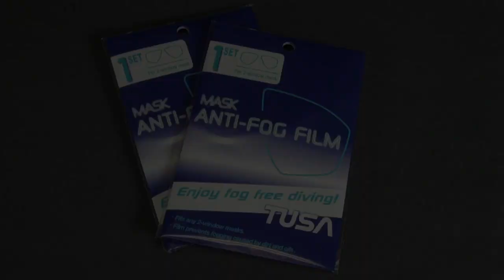TUSA Freedom Film (TA-200A)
TUSA's Freedom Film (TA-200A) keeps masks fog-free for an unlimited number of dives. Similar to installing a screen cover on a cell phone, you are ready to dive in under 2 minutes. Freedom Film is made of a long-lasting durable material, making it reusable and super-economical.